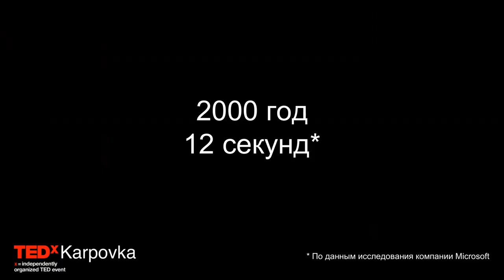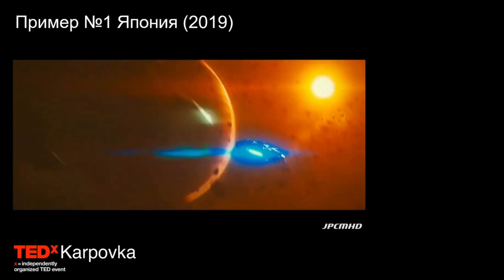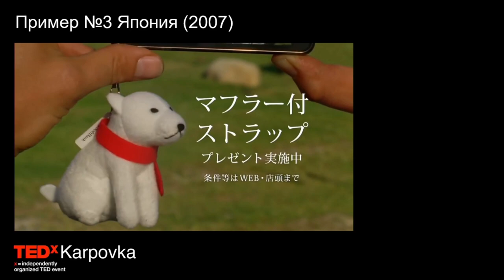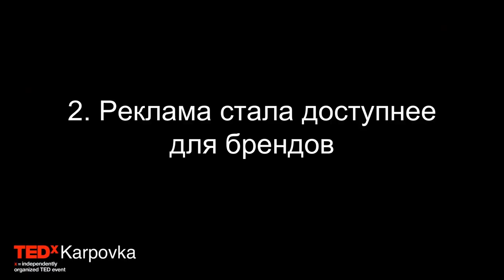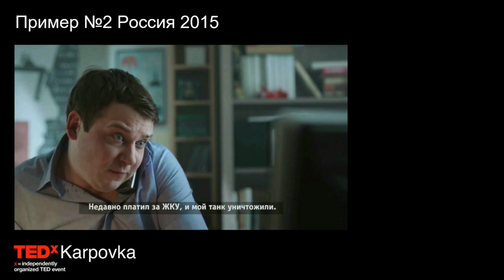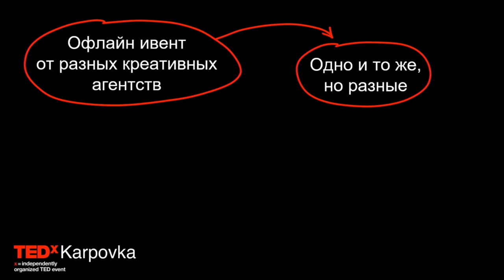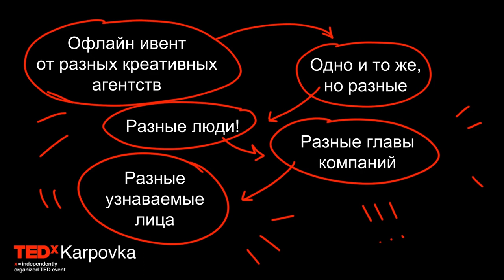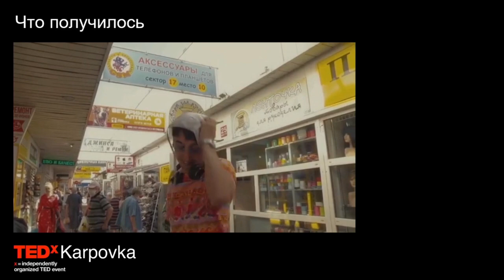TEDx Karpovka. Kseniia Zhavoronok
TEDx Karpovka. 2021
Спикер: Ксения Жаворонок
Тема: «Как наше мышление делает рекламу сумасшедшей».